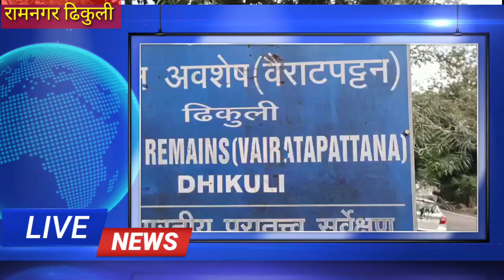मंदिर में पांडवों ने अपना अज्ञातवास का अंतिम साल गुजारा था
रामनगर में ढिकुली के पास कॉर्बेट पार्क के बफ़र ज़ोन के घने जंगल में वैराटपट्टन शिवालय स्थित है. मान्यता है कि इस मंदिर की स्थापना महाभारत काल में पांडवों द्वारा की गई थी. पांडव यहां अज्ञातवास का अपना अंतिम साल गुज़ारने राजा विराट के यहां पहुंचे थे. तब उन्होंने इस मंदिर की स्थापना की थी और यहां शिवलिंग स्थापित किया था. आज भी यह मंदिर जैसे अज्ञात ही है. बहुत कम लोगों को इसके बारे में पता है लेकिन जिन्हें पता है वह सावन के महीने में भोलेनाथ के दर्शन करने ज़रूर पहुंचते हैं.
घने जंगल के बीच स्थित इस मंदिर को पुरातत्व विभाग ने संरक्षित स्मारक घोषित कर दिया है.1995 से पहले यह मंदिर अपने पूर्व रुप में था. लेकिन मंदिर के जीर्ण-शीर्ण होने के चलते 1995 में इस मंदिर का नवनिर्माण कराया गया. आज भी यहां शिवलिंग अपने पुराने स्वरुप में स्थित है. यहां स्थापित शिवलिंग की ख़ास बात यह है कि इसे एक शिला काटकर बनाया गया है. बताया जाता है कि मंदिर के नव निर्माण के समय यहां नक्काशी किए हुए कई पत्थर मिले थे. पत्थर में की गई नक्काशी के कुछ अवशेष आज भी मौजूद हैं।